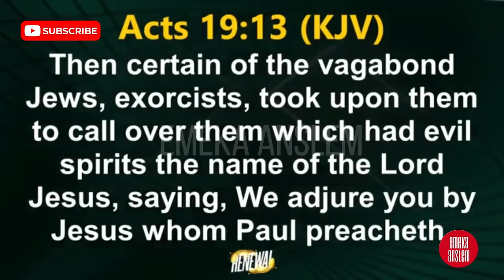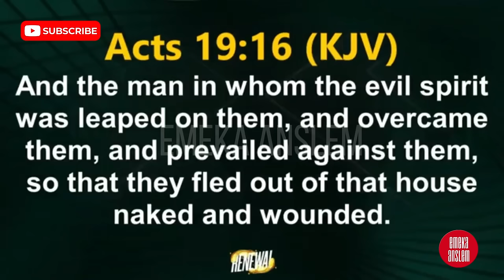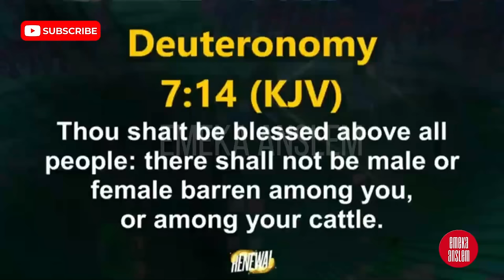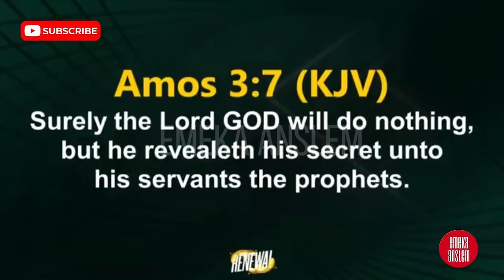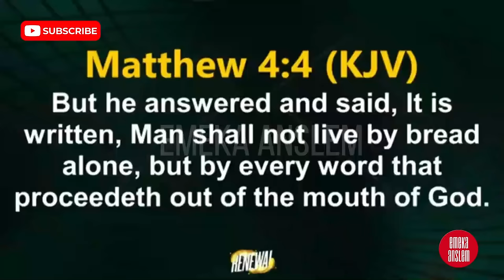BISHOP DAVID OYEDEPO'S SON IN-LAW REVEALS SHOCKING EXPERIENCES AT EYAC 2024